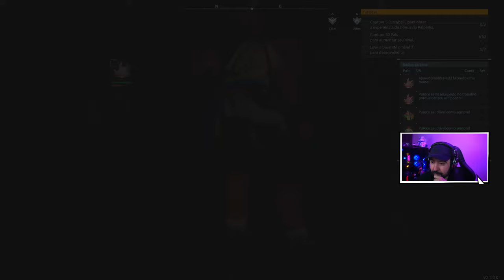PALWORLD - COOP #2 - NÃO CHEIRO PAL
Palworld é um jogo de sobrevivência e ação-aventura desenvolvido pela Pocket Pair. O jogo se passa em um mundo aberto povoado por criaturas chamadas Pals, que podem ser capturadas e usadas para construir bases, viajar e combater. Palworld pode ser jogado sozinho ou online com até 32 jogadores em um servidor. O jogo tem elementos de simulação de colônia, tiro em terceira pessoa e criação de itens. O jogo foi lançado em acesso antecipado para Windows, Xbox One e Xbox Series X/S em janeiro de 2024